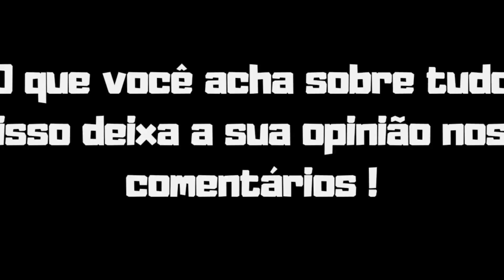P0LÊMICA com CARIANI e RAIAM - FILIPE MARINS SOBRE VEJA!!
O atleta de fisiculturismo Filipe Marins que compete na mesma categoria que o Ramon Dino, comentou sobre as acusações ao Renato Cariani, sobre as declarações do Raiam Raiam Santos sobre o fisiculturismo ao Gorgonoid fez um vídeo sobre veja!!